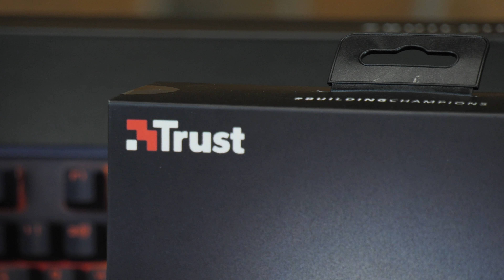LABAN E CADA - OS TOPO DE GAMA DA TRUST VALEM A PENA??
LABAN E CADA - o rato e teclado da Trust que chegaram ao mercado com a tentativa do fabricante em iniciar um novo e marcante percurso no competitivo mercado gaming.
Serão os atuais topo de gama da Trust opções interessantes tendo em conta as especificações e preço?
O Jotinha meteu as mãos em ambos os produtos para vos dar o seu feedback!

A PCDIGA é uma empresa Portuguesa e comercializa apenas para Portugal